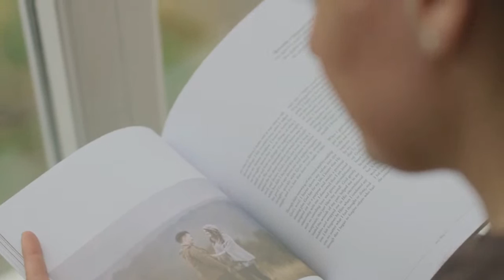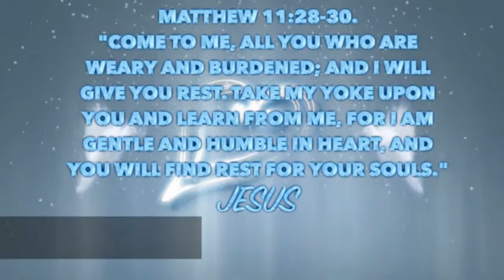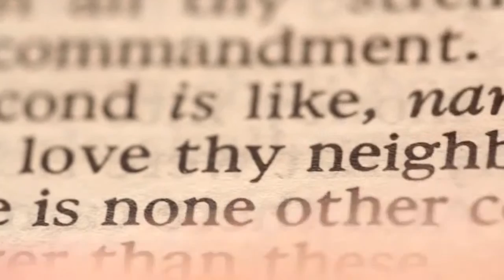Gospel Music, With Friends Online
Featuring Canadian Music Artists The Torchmen Quartet, Bonnie Wallace, Kim Inch, Cheryl Dunn, Bob Munroe, Naomi Bristow, and Roxy Smith.   Rose Naomi O'Brey interviews Minister Beverly Tripp of Nova Scotia  . Also featuring John Collins song, "These are the days song."

Wounded Heart and Call out are written by Roxanne Flagler. All other songs played on this program are owned by the authors of the music.